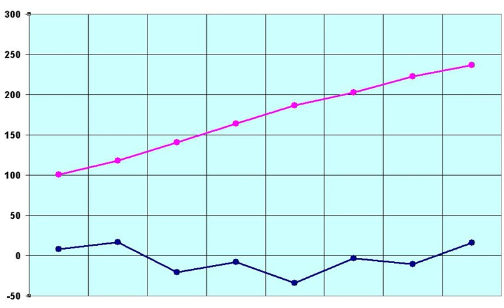Melting point | Wikipedia audio article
This is an audio version of the Wikipedia Article:
Melting point

SUMMARY
The melting point (or, rarely, liquefaction point) of a substance is the temperature at which it changes state from solid to liquid at atmospheric pressure. At the melting point the solid and liquid phase exist in equilibrium. The melting point of a substance depends on pressure and is usually specified at standard pressure. When considered as the temperature of the reverse change from liquid to solid, it is referred to as the freezing point or crystallization point. Because of the ability of some substances to supercool, the freezing point is not considered as a characteristic property of a substance. When the "characteristic freezing point" of a substance is determined, in fact the actual methodology is almost always "the principle of observing the disappearance rather than the formation of ice", that is, the melting point.